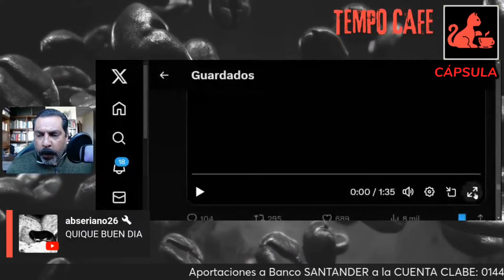cápsula || ¡Si existen los inmobiliarios Panistas de la BJ! || TEMPO CAFE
La doctora presidenta Claudia SHEINBAUM exhibe al cartel inmobiliario de la Benito Juárez de la CDMX.

Acompáñanos a comentar la nota.

Bienvenido a CAFEINA ACTIVA.